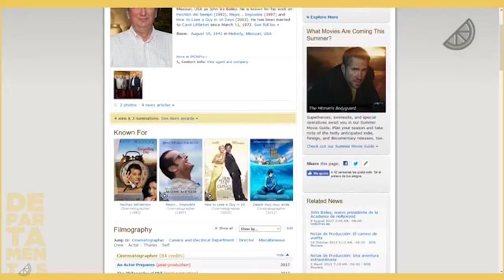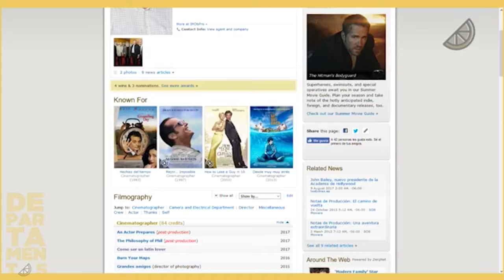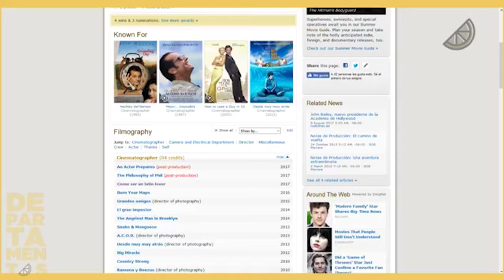DEPARTAMENTOS: 023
Ya vimos Baby Driver. Llega el último trailer para Marvel's The Defenders de Netflix. Kendrick Lamar regresa al número 1 y Arcade Fire sale... pero vienen a México. John Bailey es el nuevo presidente de los Oscar y The Knife regresa para vendernos un DVD. Por acá los esperamos @rogalanr y @alfarodelaluz